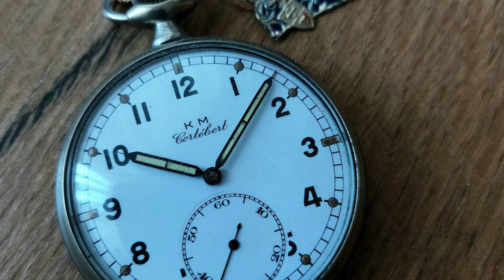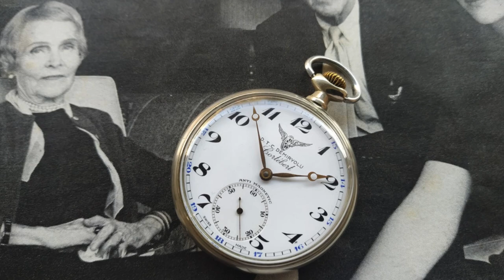Cortébert, l'azienda dalla reputazione di eccellenza e prestigio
Cortébert è un marchio di orologi svizzero di lunga tradizione, fondato nel 1790 nel villaggio di Cortébert, nel giura bernese. Negli anni, l'azienda ha costruito una solida reputazione nel settore dell'orologeria grazie alla sua precisione, affidabilità e attenzione ai dettagli. La precisione e l’affidabilità degli orologi Cortébert sono garantite dall’uso di movimenti svizzeri di alta qualità, che garantiscono una precisione e una durata senza pari. Gli orologi Cortébert sono dotati di movimenti a carica manuale o a carica automatica, che permettono di tenere il tempo in modo impeccabile e di usufruire di tutte le funzioni dell’orologio con la massima facilità.
Ma non è solo la qualità dei movimenti a rendere gli orologi Cortébert unici. Infatti, molti degli orologi presentano funzioni e caratteristiche avanzate, che li rendono veri e propri strumenti utili e interessanti. Ad esempio, alcuni orologi presentano il datario, che indica il giorno del mese in una finestrella sul quadrante. Altri orologi presentano il tachimetro, che permette di misurare la velocità media di un oggetto in movimento. Altri orologi presentano il cronografo, che permette di misurare il tempo trascorso in secondi, minuti e ore. Altri orologi presentano il calendario perpetuo, che indica il giorno della settimana, il mese e l’anno, tenendo conto degli anni bisestili.